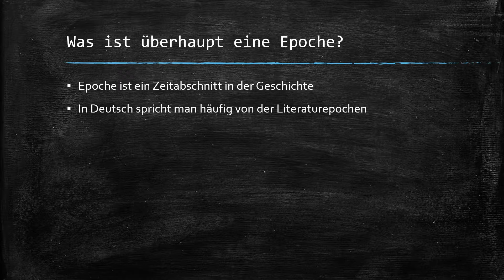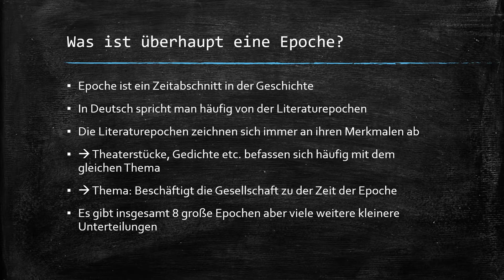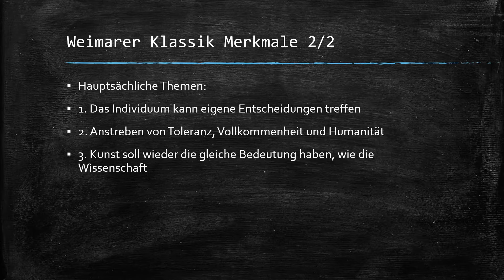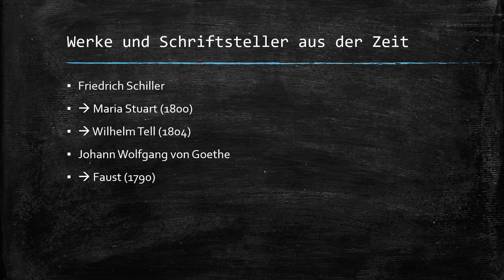Weimarer Klassik Epoche einfach erklärt!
🎉 Öffnet mich 🎉

Hallo, mein Name ist Tom und ich bin 18 Jahre alt. Auf diesem Kanal will ich euch helfen gut durch die Schulzeit zu kommen. Heute ist das Fach Deutsch auf dem Stundenplan. In dem Video beschäftige ich mich mit dem Thema Weimarer Klassik. Ich hoffe euch gefällt es !